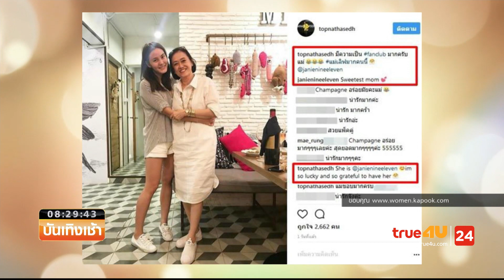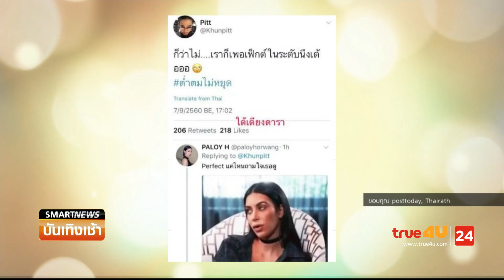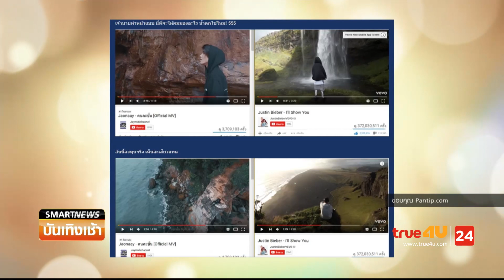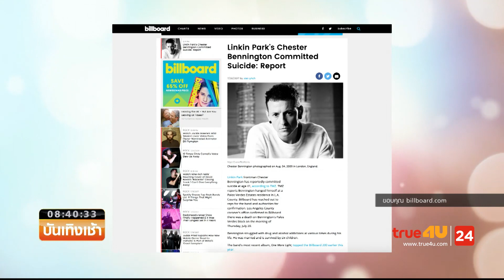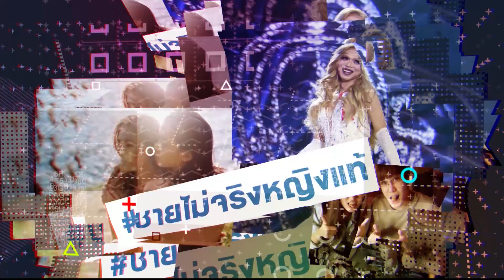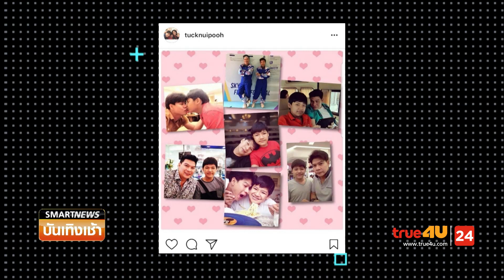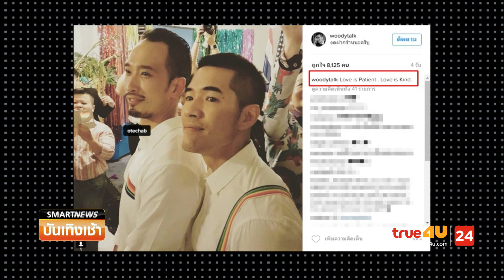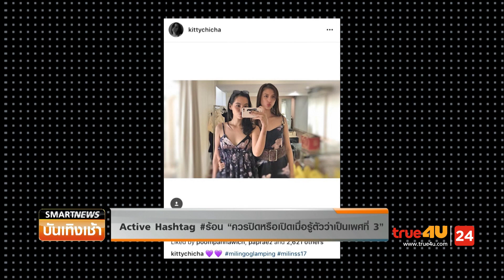SMART NEWS (บันเทิงเช้า) [Full Episode 21 07 17 Official by True4U]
True4UTV,True4U,ละคร,episode,drama,thai,thailand,บ - ธนากร,ธนากร ชินกูล,เอกกี้,อกชัย เอื้อสังคมเศรษฐ์,บันเทิงพลาซ่า,Entertainment (TV Genre),SMART NEWS